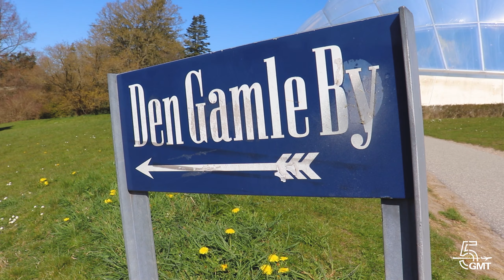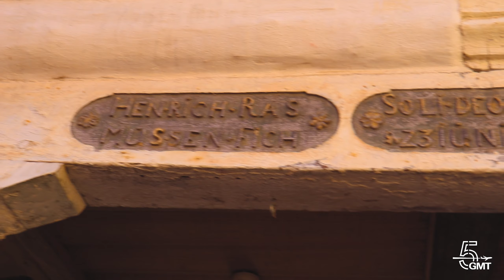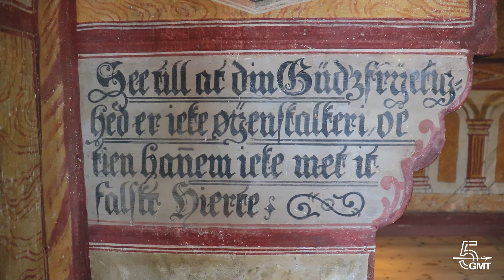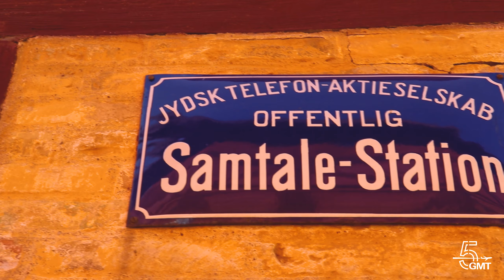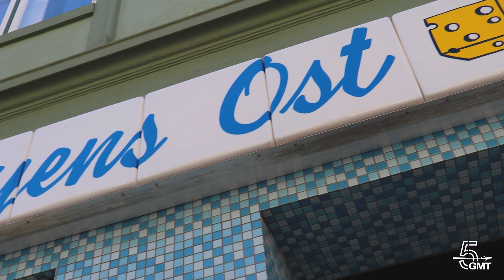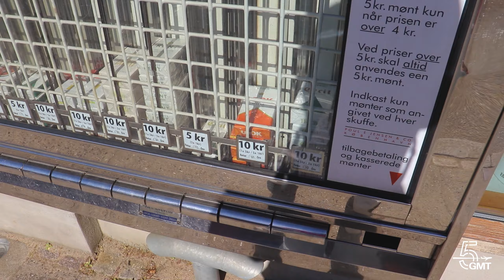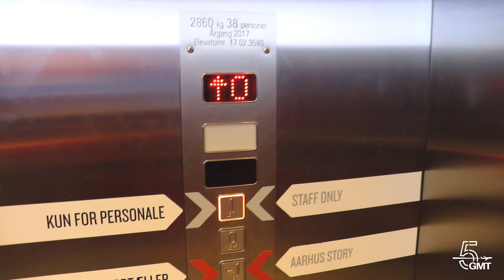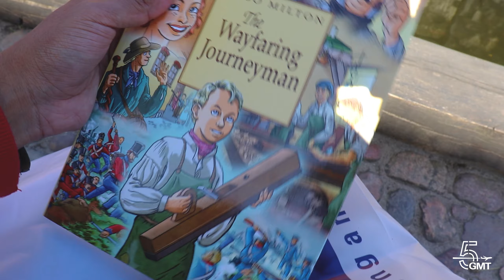Den Gamble By LO MEJOR para HACER en Aarhus | DINAMARCA 8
Den Gamle By, que en danés significa “La ciudad vieja” es un museo al aire libre en Aarhus, Dinamarca, que consiste en 75 edificios históricos provenientes de hasta 20 ciudades y pueblos de toda Dinamarca. El museo abrió sus puertas por primera vez en 1914 y en la actualidad recibe aproximadamente 3.5 millones de visitas cada año.

En este sitio, visitaremos 3 épocas del tiempo, la primera y mayor parte está dedicada al período que va desde 1700 hasta 1860, luego viajamos a 1927 y de allí a la que para mi fue la mejor parte ¡los 70!

La primera zona que visitaremos es la que ambienta el año 1864, “La ciudad vieja”. Tiene el aspecto que tenía la época de Hans Christian Andersen, con edificios de entramado de madera, adoquines y carruajes tirados por caballos.

Luego pasaremos a 1927 los “tiempos modernos”, Aarhus se convirtió en una ciudad moderna con anuncios, pavimentos y cables telefónicos.

Y finalmente, regresamos en el tiempo para sumergirnos en los 70´s sin lugar a dudas mi sección favorita del parque. Te recomiendo que para toda la visita dediques un día completo, ya que entre descansos, comer algo y las compras de recuerdos se te pasará el tiempo volando.

Cualquier consulta no dudes en dejarla en los comentarios

Recuerda, la vida es ahora, ¡nos vemos a las Menos5GMT!